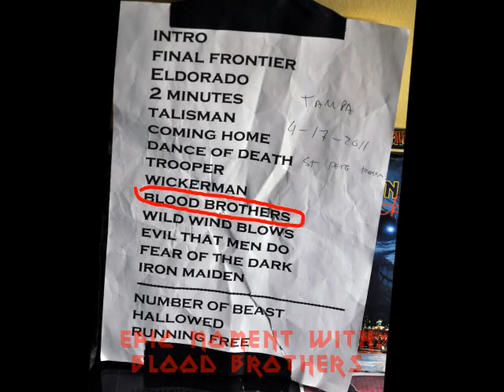Iron Maiden live in tampa EPIC MOMENT.wmv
Ver Iron Maiden ha sido la mejor experiencia de toda mi vida ,